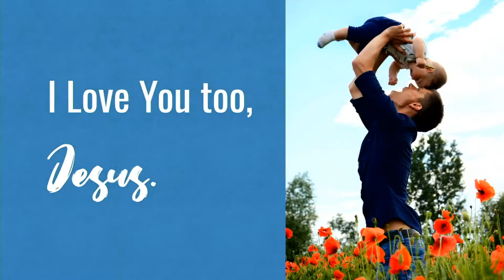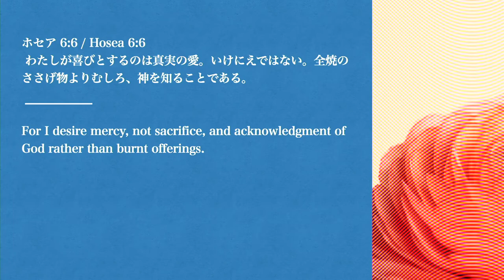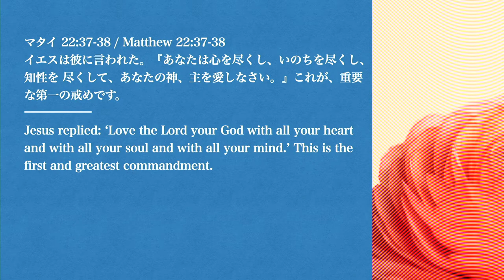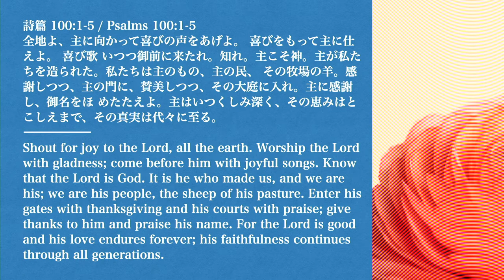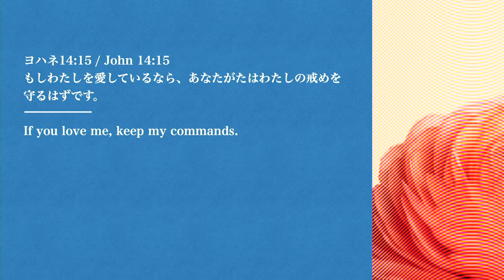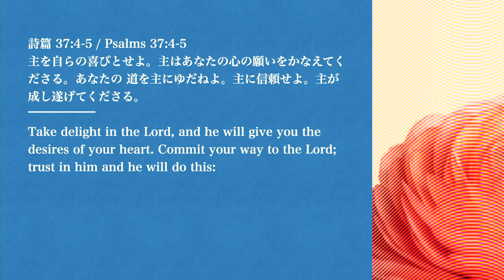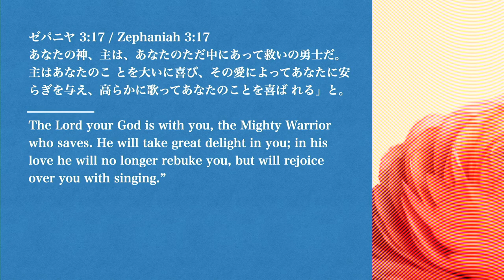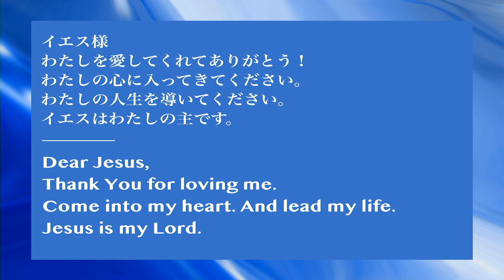I love you too,Jesus 松本 万慶 氏 Mr.Kazuyoshi Matsumoto ヒズコールメッセージ